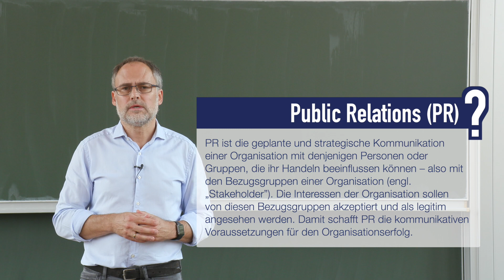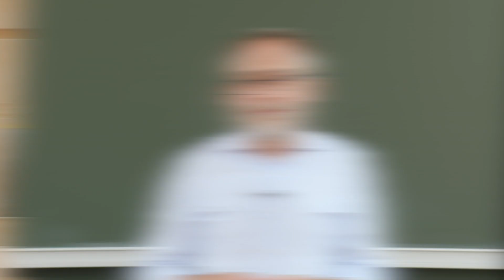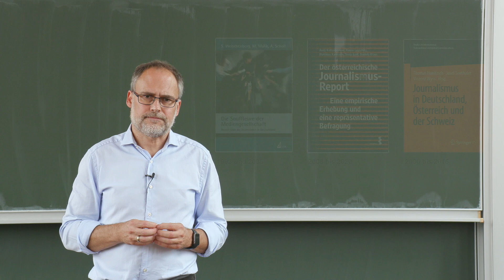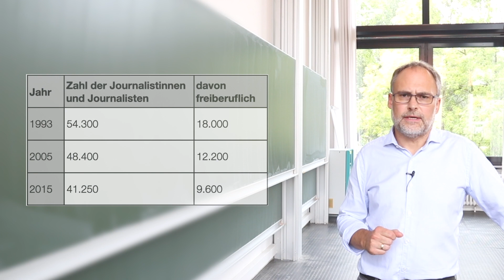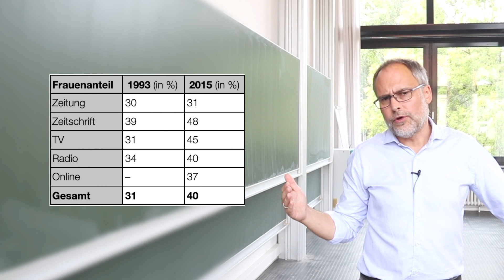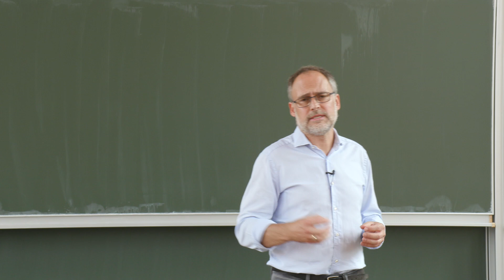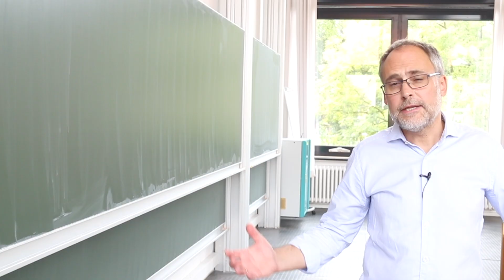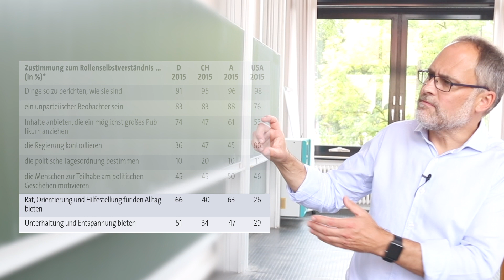#08 Einführung in die Journalistik: Rollenbilder des Journalismus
ℹ️ Welche Vorstellungen haben Journalistinnen und Journalisten von ihrer eigenen Rolle? Welchen Idealen folgen Sie? In der achten Folge der Einführung in die Journalistik beschäftigt sich Prof. Dr. Klaus Meier mit dem Berufsfeld Journalismus. Außerdem geht es um die Zusammenhänge zwischen Journalismus und Public Relations.